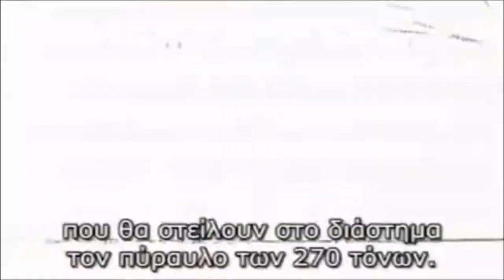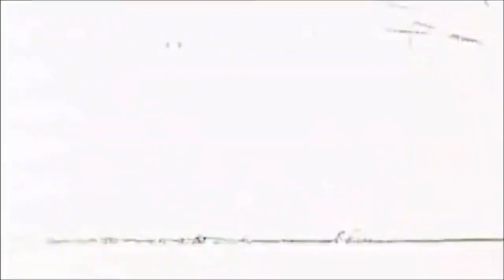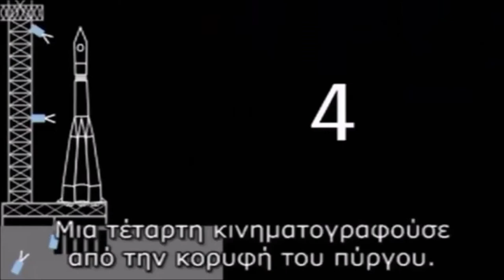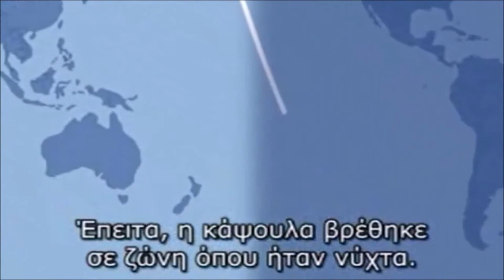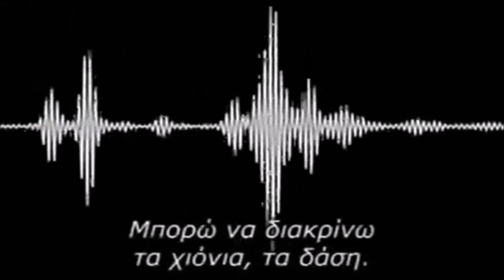YURI GAGARIN FIRST MAN IN SPACE 1961